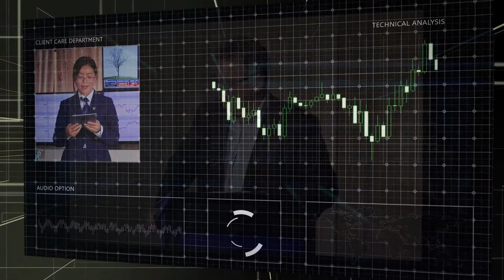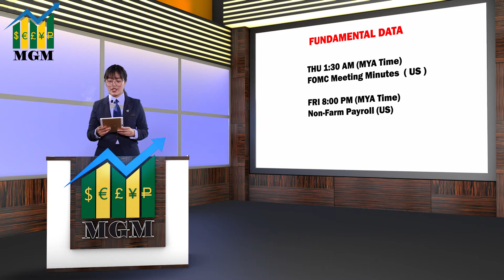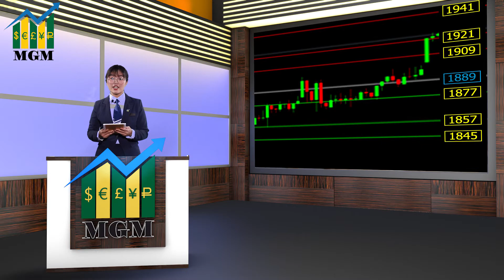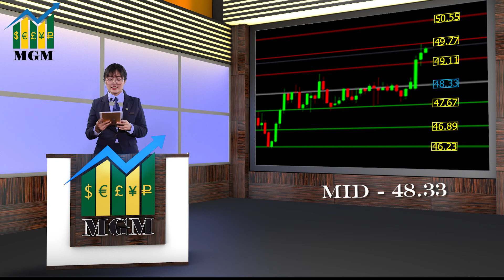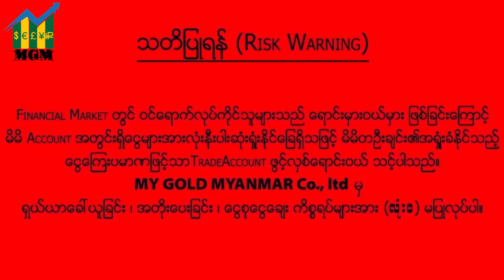Week 102 World Gold & Crude Oil Weekly Outlook (4. 1 .2021 to 8.1 .2021 )